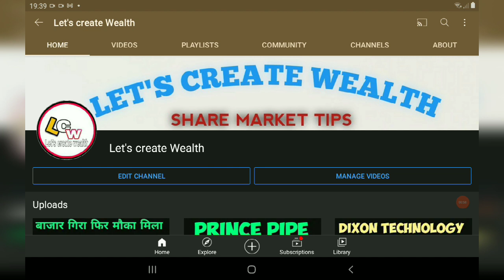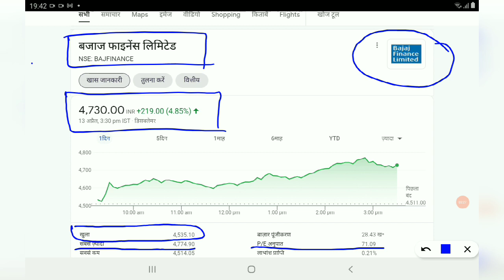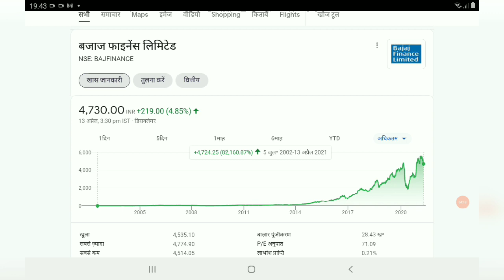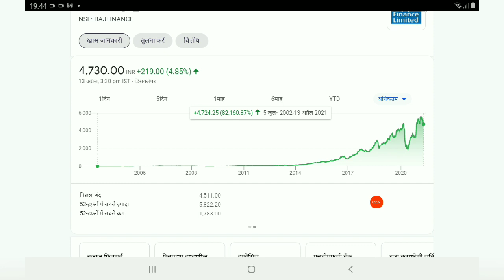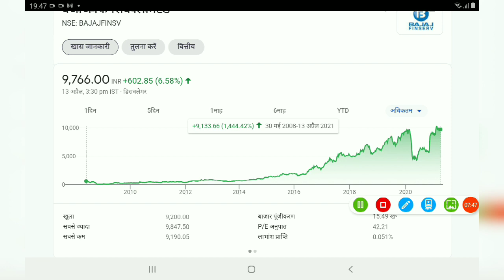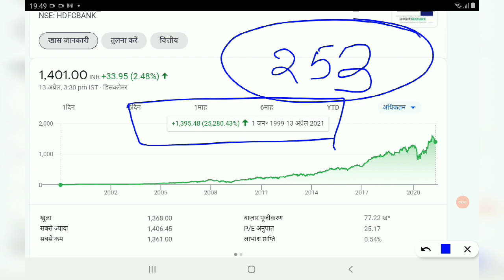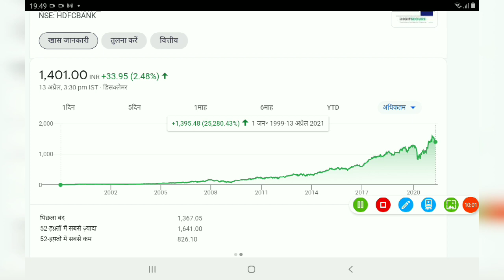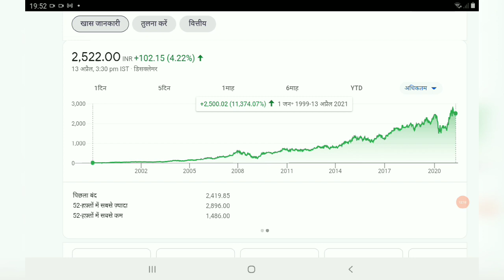ये स्टॉक मार्केट की जान हैं B2 H2 हर गिरावट में उठाओ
AFFLE INDIA@1538

IRCTC@1368

BAJAJ FINANCE@1829

DEEPAK NITRITE@491

INDIAMART@2299

 NAVIN FLUORINE@1435

BAJAJ FINSERV@4407

BERGERPAINT@464

HDFC LIFE@501

RELAXO FOOTWEAR@635

SAFARI INDUSTRIES@356

SRF LTD@3593

HLE GLASSCOAT@1523

AFFLE INDIA@1538

IRCTC@1368

BAJAJ FINANCE@1829

DEEPAK NITRITE@491

INDIAMART@2299

 NAVIN FLUORINE@1435

BAJAJ FINSERV@4407

BERGERPAINT@464

HDFC LIFE@501

RELAXO FOOTWEAR@635

SAFARI INDUSTRIES@356

SRF LTD@3593

HLE GLASSCOAT@1523

letscreatewealth My all videos for the knowledge purpose of stock market and investment before any kind of investment please take the opinion from your financial adviser because I m not SEBI register and the purpose of this channel to invest In market for long term prospect for health wealth।।
My all videos for the knowledge purpose of share market and investment before any kind of investment please take the opinion from your financial adviser and my purpose to invest

AFFLE INDIA@1538

BAJAJ FINANCE@1829

DEEPAK NITRITE@491

INDIAMART@2299

 NAVIN FLUORINE@1435

BAJAJ FINSERV@4407

BERGERPAINT@464

HDFC LIFE@501

RELAXO FOOTWEAR@635

SAFARI INDUSTRIES@356

SRF LTD@3593

 BAJAJ FINANCE Stock View
BAJAJ FINANCE Q4 Update
 BAJAJ FINSERV Share Prediction
 BAJAJ FINSERV Share Review
 HDFC BANK Stock View
 HDFC BANK Q4 Results 2021